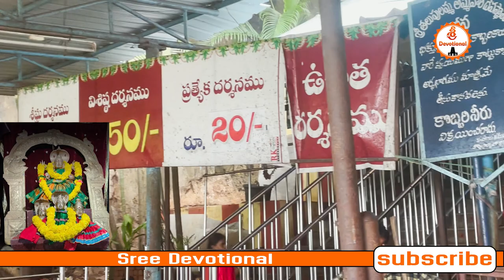Sri Thalupulamma Temple Most Powerful ..తలుపులమ్మలోవా తప్పక దర్సించవలసిన ఆలయం | Sree Devotional